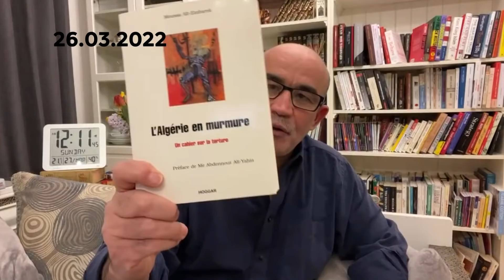بايبال محمد بن حليمة...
لايف محمد العربي زيتوت 26 مارس 2022